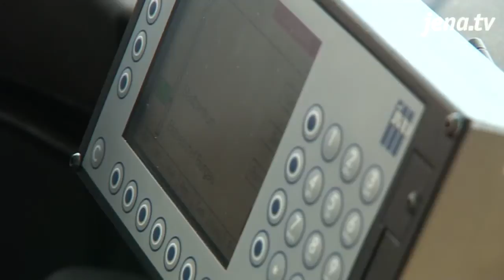Die Busflotte vergrößern: Die Jenaer Nahverkehr GmbH rollt mit Urbino 12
Die Busflotte des Jenaer Nahverkehrs hat Nachwuchs bekommen. Neben den vier Urbino 18-Gelenkbussen, die schon seit Sommer letzten Jahres über Jenas Straßen rollen, wurden jetzt noch vier Standardbusse vom Typ Urbino 12 angeschafft. Sie sollen nach und nach  die in die Jahre gekommene MAN-Busse ersetzen.